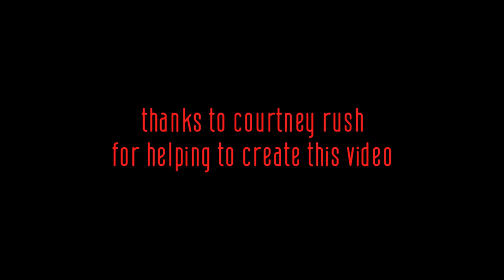A few words for Allison Danger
As part of Allison Danger's final weekend of in-ring competition, wrestlers, referees and others involved with SHIMMER: Women Athletes offered their feelings on Danger and her influence on them.

All revenue generated from this video will go to Cancer Research UK